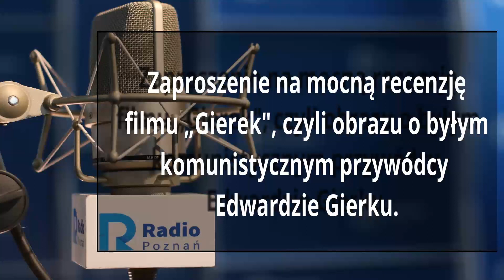Wielkopolskie popołudnie: Józef Brynkus [14.02.2022]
Zaproszenie na mocną recenzję filmu „Gierek", czyli obrazu o byłym komunistycznym przywódcy Edwardzie Gierku.